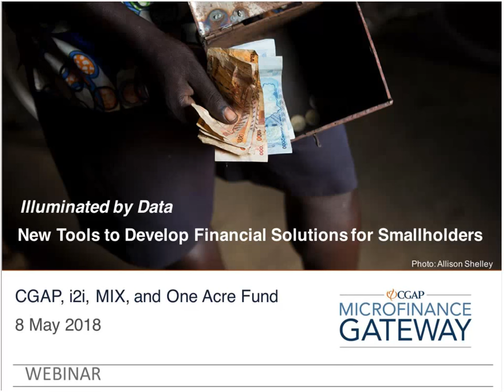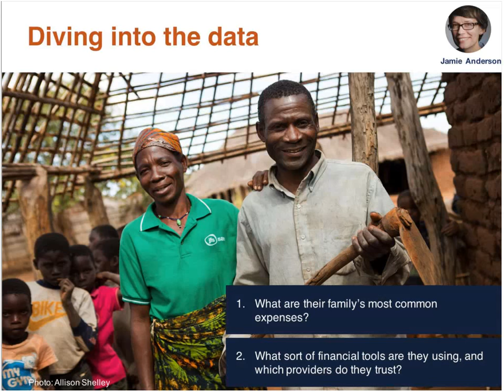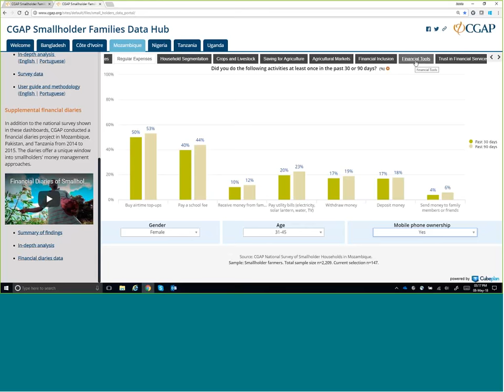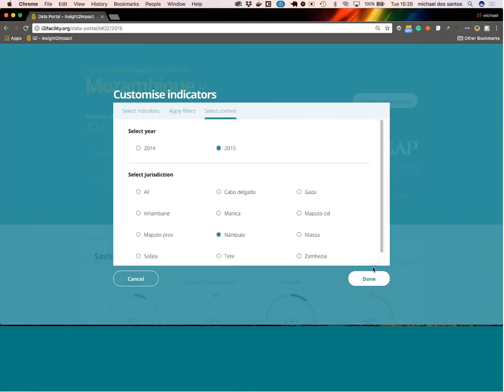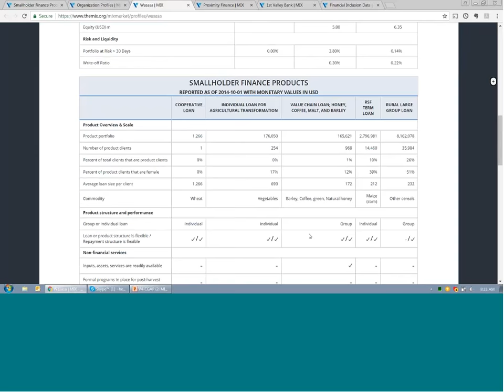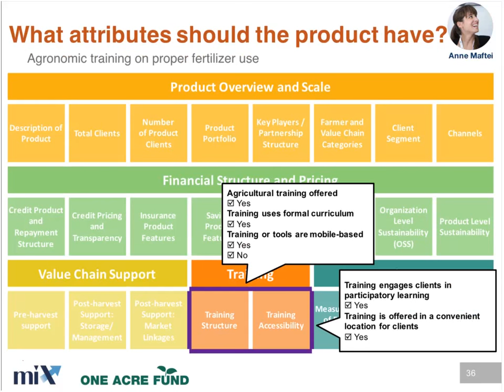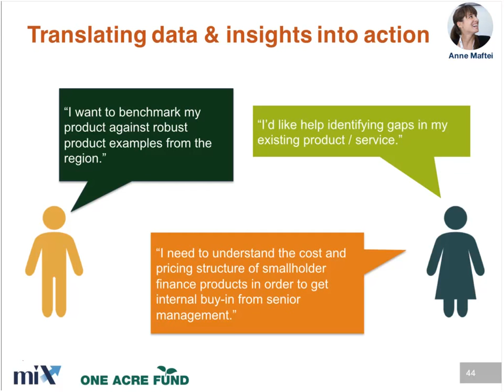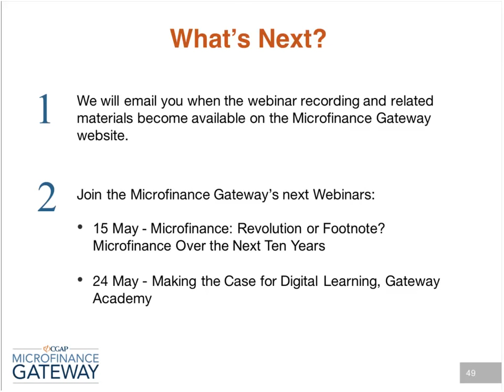Webinar | Illuminated by Data: New Tools to Develop Financial Solutions for Smallholder Families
Listen to this webinar recording to learn about new tools from CGAP, MIX, One Acre Fund, and i2i shedding light on smallholder families by putting demand- and supply-side data at your fingertips.